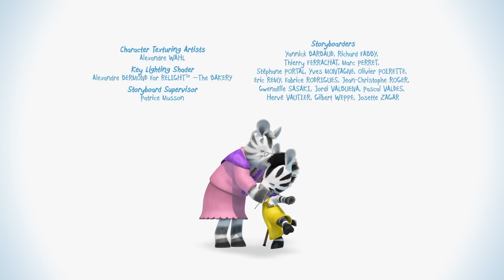Zeo und das Ende des Regenbogens 🌈 Kompilation 🦓 süße Cartoons auf Deutsch